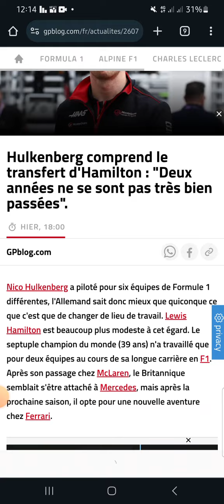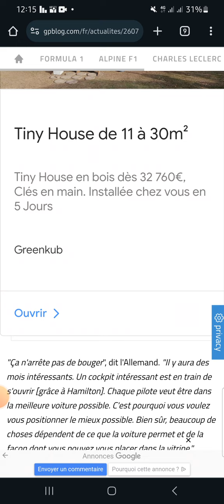Nico Hulkenberg revient sur le transfert d'Hamilton chez Ferrari